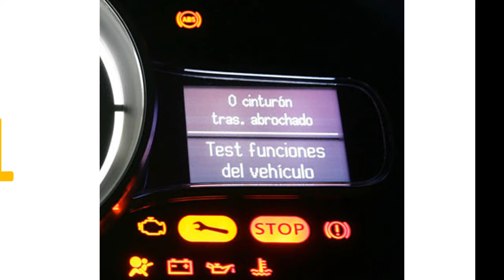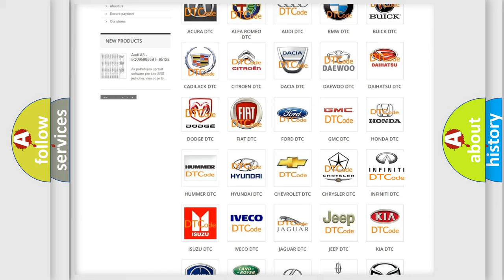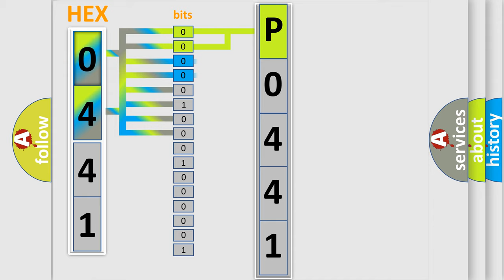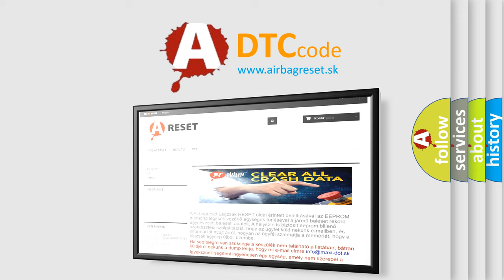DTC Infiniti P0441 Short Explanation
Contents:
0:21 Basic DTC analysis according to OBD2 protocol standard.
1:48 Insight into programming
2:58 A diagnostically understandable description of the Diagnostic Trouble Code
3:05 Basic error definition

Make:
Infiniti
Code:
P0441
Definition:
Brake Boost Solenoid Valve Circuit Shorted
Description:
The ignition is ON.Ignition voltage is greater than 10 V.
Cause:
C012F 0E,C12DDSolenoid feedback current greater than 50% of requested current.